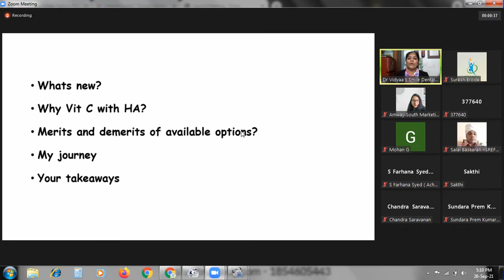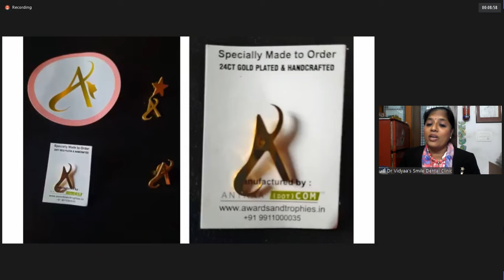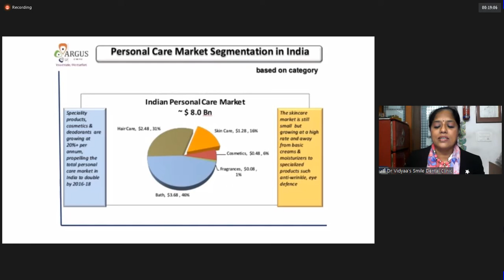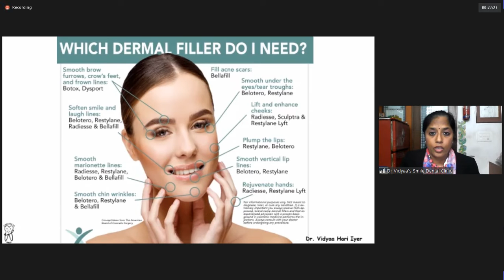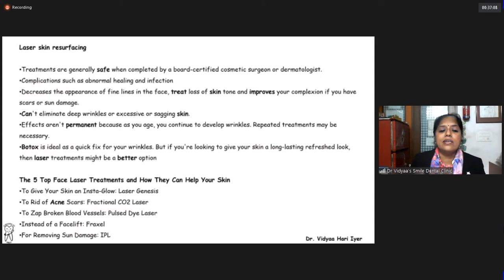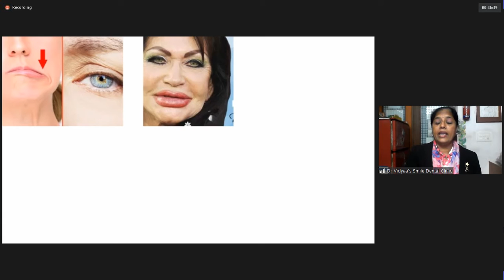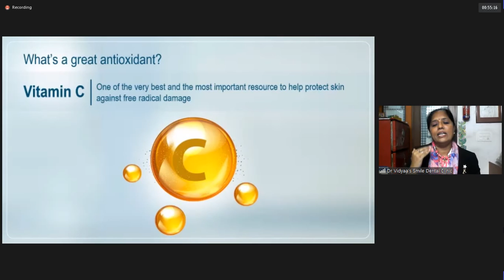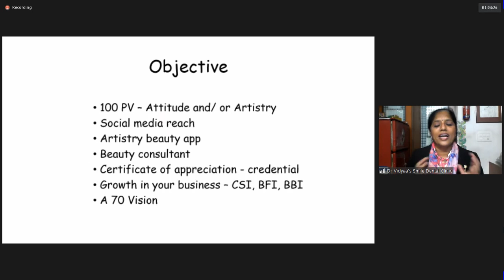Artistry Vitamin C + HA | Dr.VIDYAA | TAMIL | Feature & Benefits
@artistry @vitaminc+ha @vitaminc+hatamil @drvidyaa